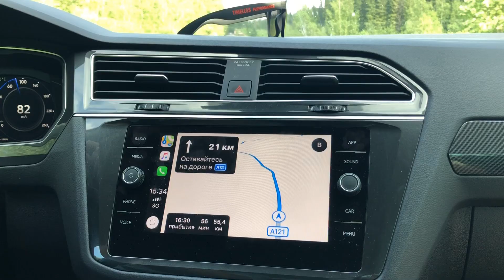Карелия. Точка на Карте. Сортавала. Где остановиться в Карелии